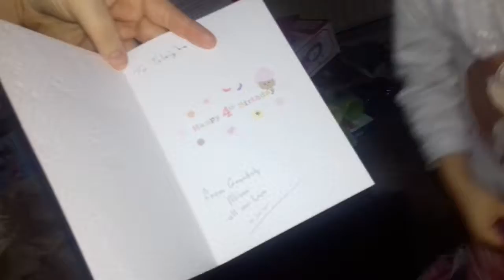Twins 4th birthday part 2: opening presents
Twins 4th birthday. Happy 4th birthday theo and happy 4th birthday tahleigha we went bowling and pizza hut aswell.